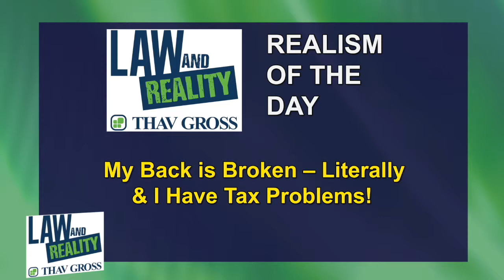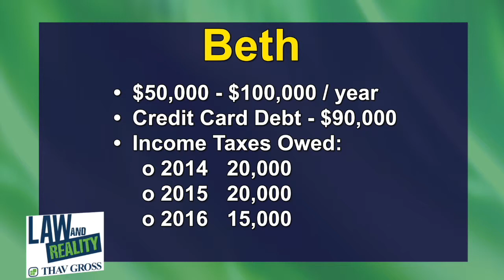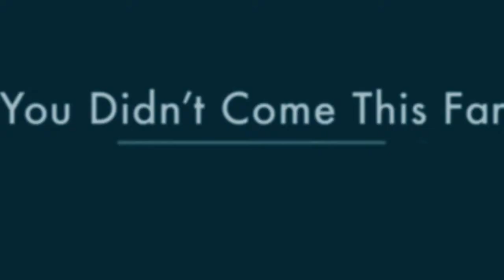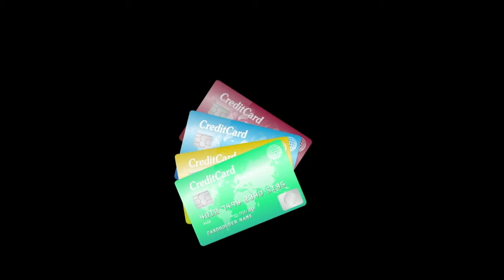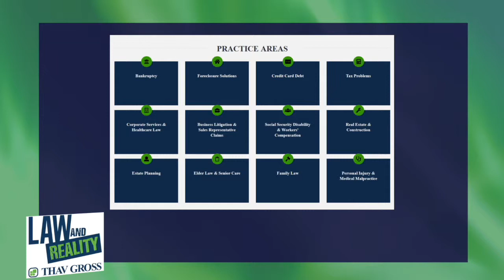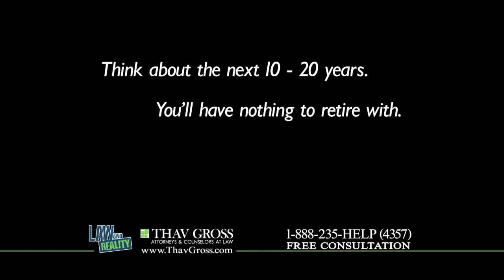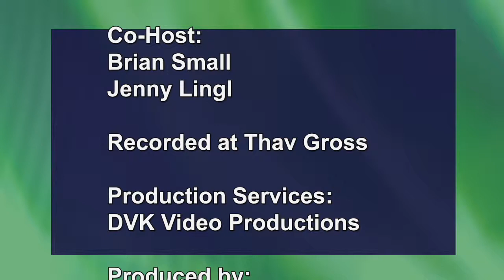Law and Reality Full Episode: "My Back is Broken. Literally, & From Tax Problems!"